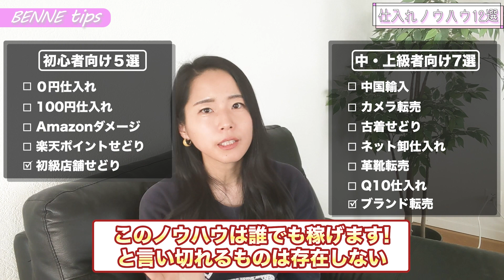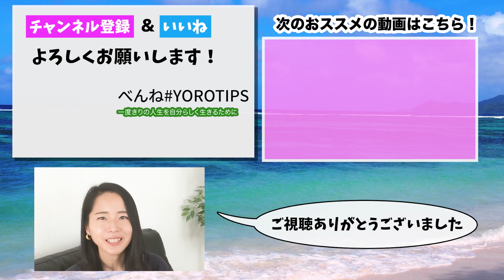【 物販 仕入れ 】初心者が利益を出せる仕入れとは？ノウハウ12選 完全解説プレゼント！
【 物販 仕入れ 】初心者が利益を出せる仕入れとは？
❖ノウハウ12選 完全解説プレゼント動画❖

0:00 動画概要
1:18 初心者向きの販路
5:24 仕入れノウハウ12選

無料プレゼントの合言葉は動画最後で発表！

⑤ 限定動画　「一般公開不可能！在宅ワークの裏の話」

２つの動画はLINE@登録者のみが見れる限定動画です。

「プレゼント」とメッセージをください。
直接お渡しさせて頂きます✨

さらに詳しい情報や
その他 在宅ワークについての情報を知りたい方は
LINE＠で直接お話させて頂きますので

# 物販 仕入れ